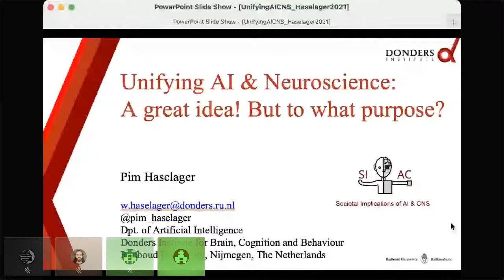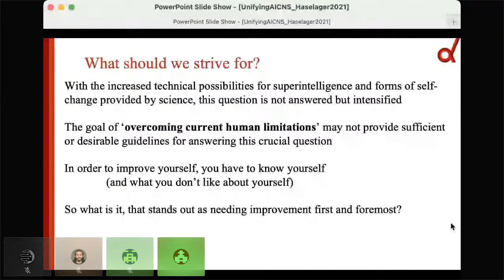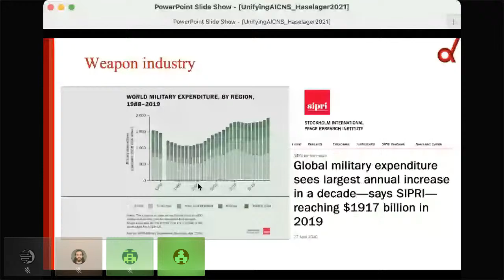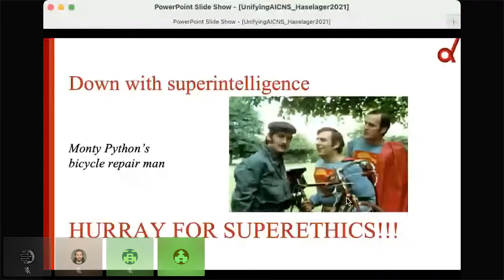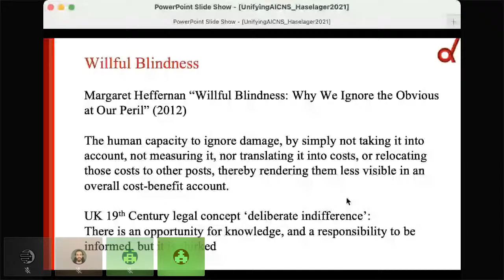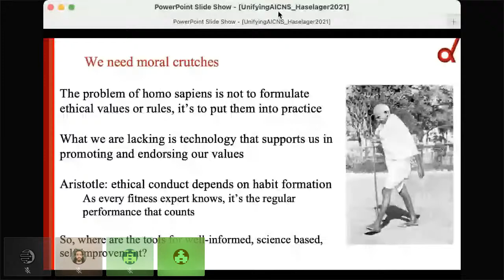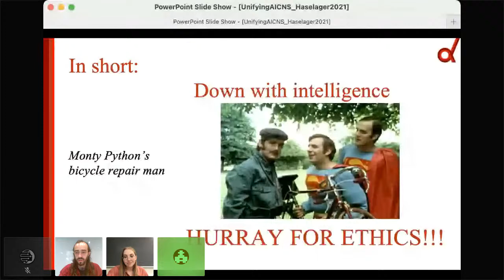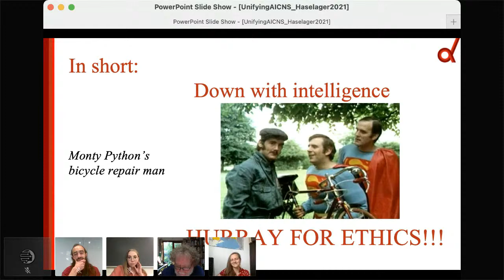[USS 2021] Keynote talk #1: Unifying AI & Neuroscience: A great idea! But to what purpose?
The 2021 UNIQUE Student Symposium
June 7th and 8th, 2021
Keynote talk #1: A presentation by Pim Haselager, PhD

Pim Haselager is an associate professor in the Donders Institute for Brain, Cognition and Behaviour, at the Radboud University, Nijmegen (The Netherlands).

About this talk:
The combination of Artificial Intelligence (AI) and Neuroscience (NS) has great promise. It can lead to various practical applications in a wide variety of fields, ranging from micro-targeted marketing to clinical therapy and law. At the same time, the combined power of AI and NS leads to serious questions about what it is that we would like to achieve and why. It also leads to questions about how we can exert meaningful human control over the ensuing technologies. This is especially urgent given the many challenges humanity is facing this century, from inequity to ecology. It seems fair to say that our current ways to address these challenges have not been, to put it mildly, particularly successful. AI and NS enable us to see our human strengths and weaknesses with greater clarity, and build more effective technology accordingly. But the potentially exploitative power of this combination of sciences does present us with the challenge to apply it wisely. I will suggest that we are in need of a more profound reflection on what our sciences show us about ourselves, what our technology enables us to do with that, and what, apparently, we aim to do with those insights and applications.

About USS 2021:
USS (UNIQUE Student Symposium) is a student-oriented, student-organized conference at the crossroads of neuroscience and AI research. The goal is to provide graduate students in those fields with an event tailor made to their needs and presenting the state of the art of what is done in neuro-AI research. Unfortunately, in the actual global circumstances, it is not possible to organize events for people to attend in person. However, this year’s event will still take place, though in a virtual format. Both the keynote speakers and the workshop are going to be accessible through online platforms.